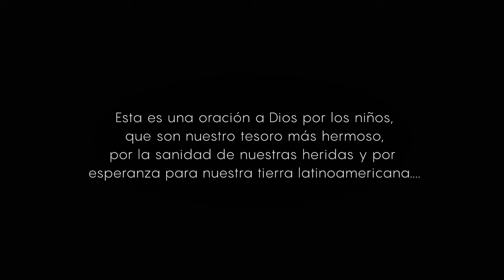Plenitud - Diego Bejarano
Arreglos, composición de guitarra y letras: Diego Bejarano
Asesoria para arreglos llaneros: Ignacio Ramos y Cristian “Chamy” Guataquira
Guitarras, udú, palmas, nudillos: Diego Bejarano
Cante: Raúl “Numerao” González
Cuatro llanero: Cristian “Chamy” Guataquira
Flauta traversa: Ignacio Ramos
Bajo: Javier Mesa
Cajon, darbuka, redoblante, semillas, jaleos: Juan Pablo Avendaño
Producción y edición de audio: Diego Bejarano
Mezcla: Diego Bejarano y Juan Pablo Guzmán
Mastering: Camilo Silva F. Mastering. Chía, Colombia.
Dirección y postproducción de video: Jorge Torres
Co-producción de video: Diego Rozo
Colorizacion de video: Nicolás Bello
Asistencia técnica: Javier Rulos y Sofía Ascuntar